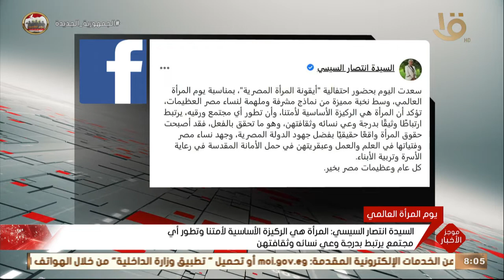صباح الخير يا مصر| موجز الثامنة..الرئيس السيسي يؤكد أن أمن الخليج يعد جزءا لا يتجزأ من أمن مصر